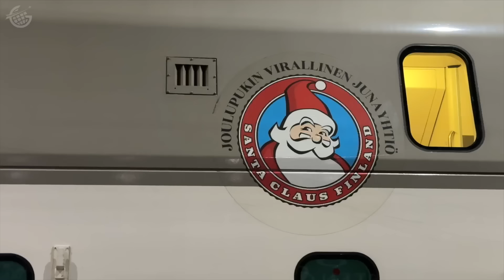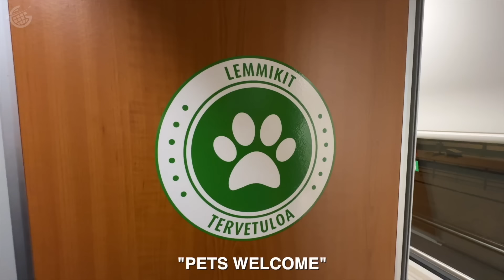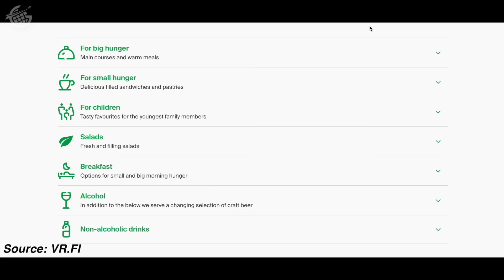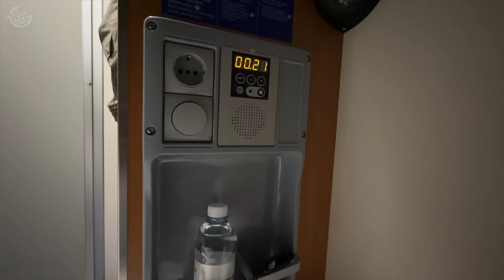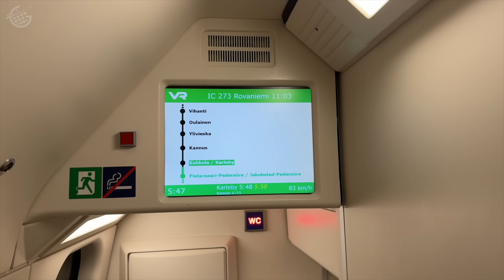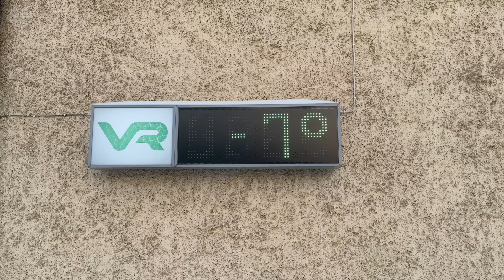Sleeper Train to the ARCTIC CIRCLE (Will We Find Santa?)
Watch this video to experience a Polar Express train to the Arctic Circle in Finland! We’ll travel from Helsinki to Rovaniemi in order to visit Santa Claus.

This is the REAL LIFE Polar Express in Finland called the “Santa Claus Express.” It's a special offering of the famous "Lapland Express" where we'll visit Finland's Lapland!

This ~500 mile trip will take us 12 hours through some of the most magnificent scenery in the Northern Hemisphere!

Lapland has been home to Santa Claus for centuries and our final destination, directly on the Arctic Circle, is his official headquarters!

Along the way, we’ll tour the VR Rail Upstairs Sleeper Room. It’s like a hotel room on rails, complete with its own bathroom and shower! We’ll also sample the food in the Restaurant Car.

But, the best part has to be the scenery we’ll wake up to on the train! It is truly breathtaking. We even saw eight tiny reindeer!

But, can we find the Big Man himself? Our train journey will end with a visit to the Santa Claus Village in Lapland, Finland. That’s Santa’s official headquarters where we hope to put in a good word for you!

0:00 Introduction
1:30 Boarding the Santa Claus Express
3:57 Arctic Train Room Tour
5:49 Bedtime on the Train
7:54 Lapland Sunrise
9:23 Santa Claus Village
9:55 Bloopers

All For Christmas (Instrumental Version) - The Noel